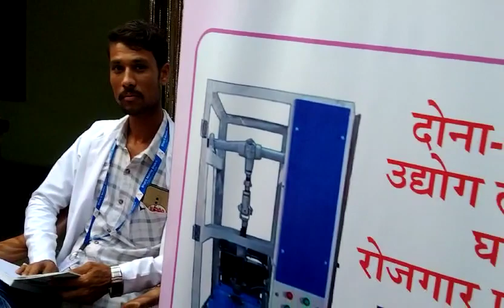महावारी जागरूकता और उद्योग से महिलाओं को जोड रहा है भारती महिला शक्ति फाउंडेशन।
भारती महिला शक्ति फाउंडेशन: परियोजना मेरी उड़ान मेरी पहचान समुदायों को सशक्त बनाते हुए नारी समर्पित सामाजिक उत्थान

प्रस्तावना:

भारती महिला शक्ति फाउंडेशन, एक अग्रणी सामाजिक संगठन, महिलाओं को सशक्तिकरण के माध्यम से समृद्धि की ऊंचाइयों तक पहुंचाने का संकल्प लेकर काम कर रहा है। इस फाउंडेशन का दृष्टिकोण महिला समृद्धि, स्वच्छता, सिक्किमी रोजगार, और सामाजिक समृद्धि में रहता है।

प्रमुख पहल:

मेरी उड़ान मेरी पहचान- मासिक धर्म स्वच्छता अभियान:
बी एम एस (भारती महिला शक्ति)फाउंडेशन ने "मेरी उड़ान" कैंपेन के तहत मासिक धर्म स्वच्छता को बढ़ावा देने के लिए पहल की है। इसके माध्यम से, वे वंचित लड़कियों और महिलाओं को सुरक्षित सैनिटरी पैड्स और शिक्षा प्रदान कर रहे हैं।

पीरियड केयर सेंटर पहल:
बी एम एस (भारती महिला शक्ति) फाउंडेशन ने पीरियड केयर सेंटर पहल को स्थापित किया है, जो महिलाओं को स्वच्छता, मासिक धर्म स्वास्थ्य और आत्मविश्वास के साथ समृद्धि प्रदान करता है।
*कौशल विकास और आर्थिक अवसर - फूल झाडू उद्योग केंद्र:*
फूल झाडू उद्योग केंद्र ने महिलाओं को साशक्तिकरण का साधन बनाया है, जो न केवल आजीविका में सहारा प्रदान करता है बल्कि पर्यावरण में भी सकारात्मक परिवर्तन में सहायक है।

पर्यावरण-अनुकूल प्रथाएँ - दोना पत्तल उद्योग केंद्र:
डोना पत्तल उद्योग केंद्र ने प्राकृतिक सामग्रियों का उपयोग करके महिलाओं को सशक्त बनाया है, जो प्लास्टिक कचरे को कम करके पर्यावरण के प्रति जिम्मेदारी में मदद करती है।

महिलाओं का कौशल विकास: गृह उद्योगों में नई राहें

महिलाओं के कौशल विकास का एक महत्वपूर्ण पहलू, जैसे कि सिलाई, कढ़ाई, आचार-पापड़ बनाना, गृह उद्योगों के माध्यम से सामाजिक और आर्थिक स्वायत्तता में सकारात्मक परिवर्तन ला रहा है इस रूपरेखा में, महिलाएं गृह उद्योगों के माध्यम से अपने कौशल को बढ़ा रही हैं, जिससे न केवल व्यक्तिगत स्वास्थ्य और सामाजिक समर्थन मिल रहा है, बल्कि यह समृद्धि का एक महत्वपूर्ण स्रोत भी बन रहा है।

महिला सशक्तीकरण:
भारती महिला शक्ति फाउंडेशन महिलाओं को सशक्त करने के लिए विभिन्न पहलों के माध्यम से काम कर रहा है। विविध विकास क्षेत्रों में महिलाओं को योगदान करने, कौशल विकास में सहयोग करने, और महिलाओं को आत्मनिर्भर बनाने के उद्देश्य से फाउंडेशन ने कई पहलों को प्रारंभ किया है।

पीरियड केयर सेंटर:
बी एम एस (भारती महिला शक्ति) फाउंडेशन का पीरियड केयर सेंटर महिलाओं के स्वास्थ्य और हाइजीन को बढ़ावा देने के लिए एक महत्वपूर्ण स्थान है। यहां महिलाएं स्वच्छता, आत्मविश्वास, और जागरूकता के साथ मासिक धर्म से संबंधित मुद्दों को सुलझा सकती हैं।

हर घर से हर नारी तक:
इस पहल के माध्यम से, बी एम एस (भारती महिला शक्ति) फाउंडेशन हर घर में स्थित महिलाओं को सामाजिक और स्वास्थ्य सेवाओं तक पहुंचाने का लक्ष्य रख रहा है। सामूहिक और व्यक्तिगत स्वास्थ्य योजनाओं के माध्यम से, हर नारी को स्वस्थ और सशक्त बनाने के लिए कदम उठा रहा है।

महिला मेडिकल कैंप:
बी एम एस (भारती महिला शक्ति)  फाउंडेशन ने महिलाओं की स्वास्थ्य सेवाओं के सुधार के लिए महिला मेडिकल कैंप्स का आयोजन किया है। यहां, महिलाएं मुफ्त मेडिकल सुविधाओं का लाभ उठा सकती हैं, जो उन्हें स्वस्थ रहने में मदद करता है। हमारे संस्था का संस्थापक श्रीमान शैलेंद्र रजक जी द्वारा यह परियोजना संपूर्ण भारत में चलाया जा रहा है।

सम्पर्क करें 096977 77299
Bharti Mahila Shakti Foundation